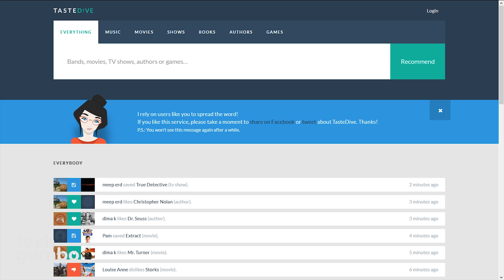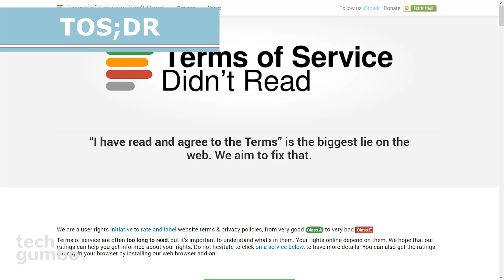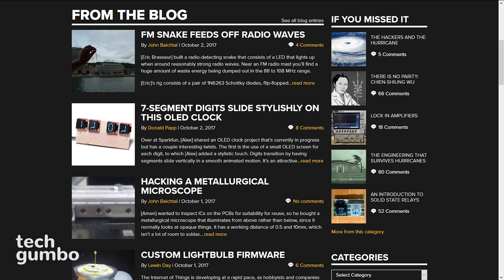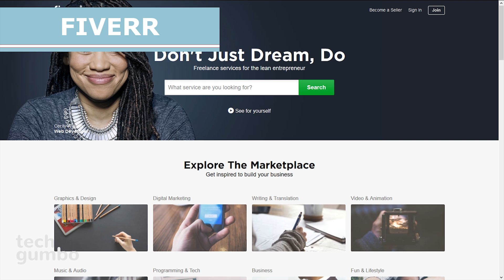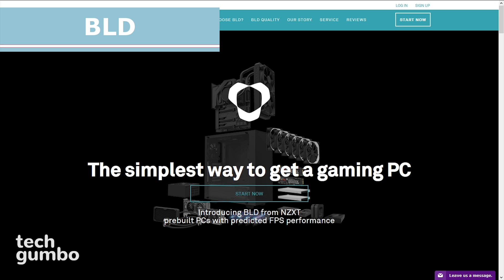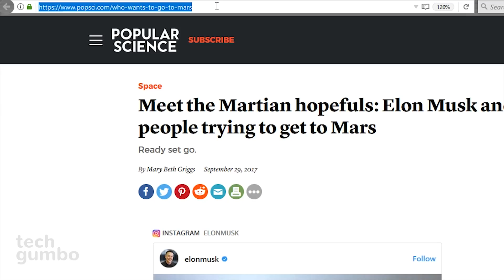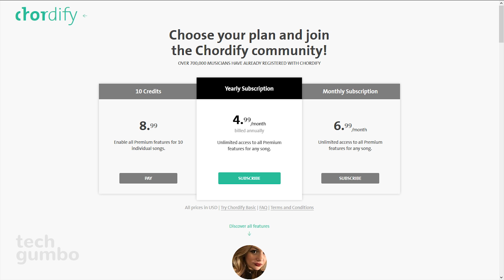10 Useful Websites You Wish You Knew Earlier! 7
These are 10 useful websites that are some of the best websites on the internet. You may even wish that you knew about these cool and interesting websites earlier. These 10 amazing websites are in various categories, so hopefully you find a few websites that are useful for you. If you missed the other videos in the “Useful Websites” series. A link to the playlist is in the description.

Music by: Gunnar Olsen, Jingle Punks, Vibe Tracks & Silent Partner